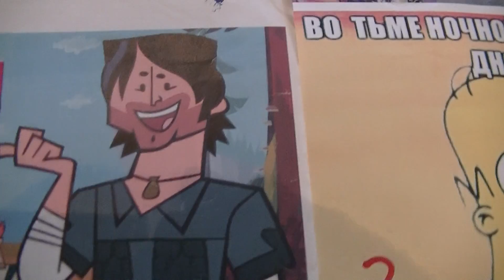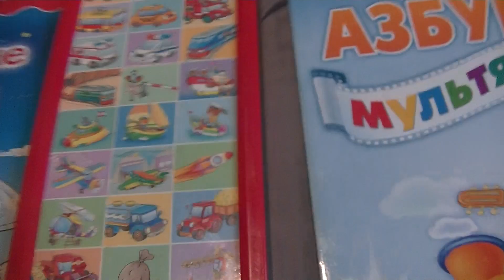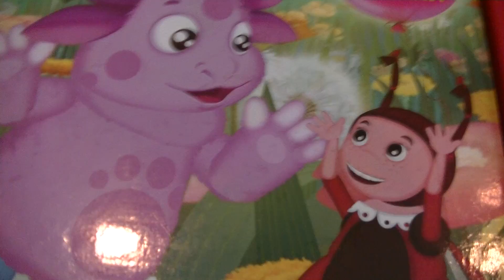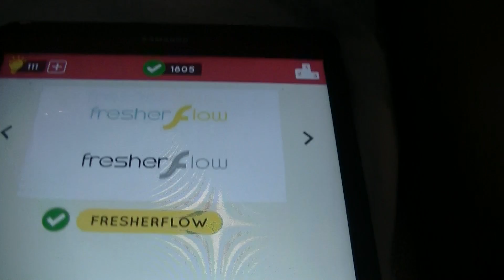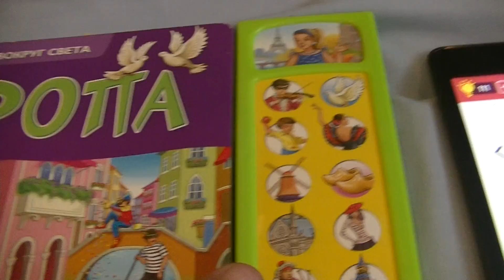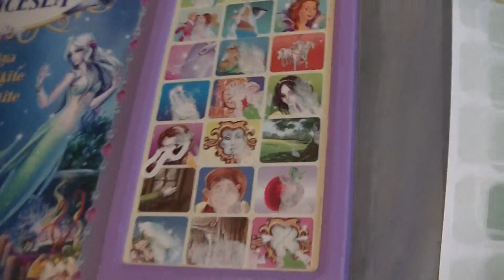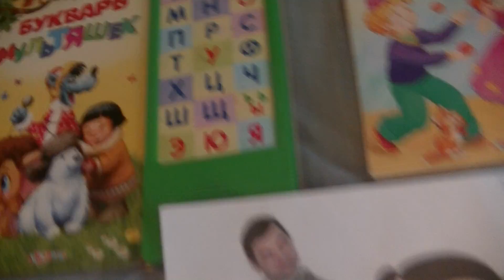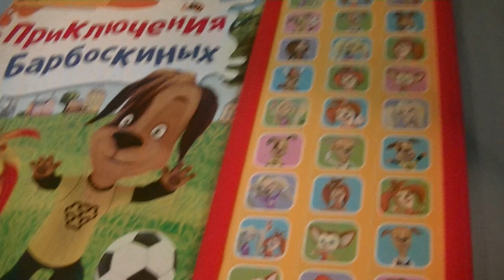FINDING MARKUSS 250 with MR BEAN, GANGNAM STYLE, TOTAL DRAMA and HOMER SIMPSON (ACTIVITIES MR BEAN!)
ПОИСК МАРКУСА 250 с МИСТЕР БИН, ОТЧАЯННЫЕ ГЕРОИ, ГОМЕР СИМПСОН и PSY (ОТДЫХ МИСТЕРА БИНА!)